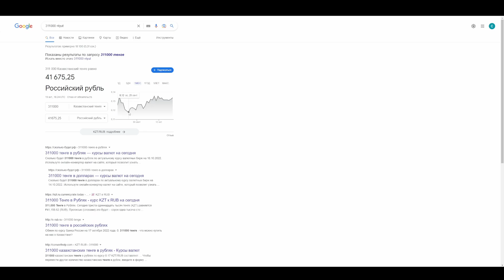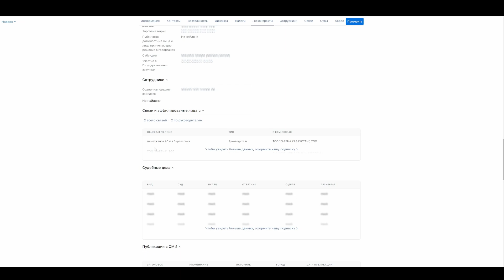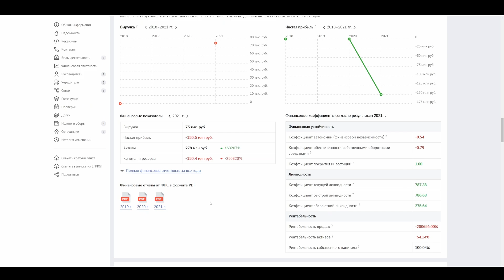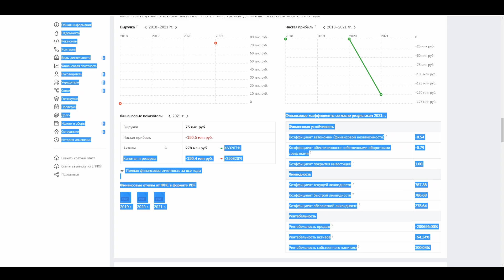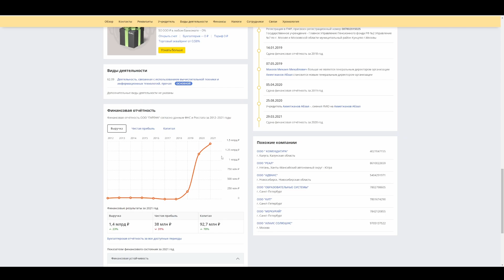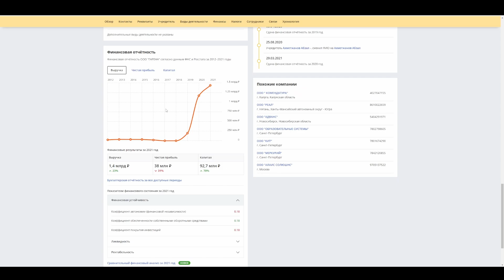СКОЛЬКО ЗАРАБАТЫВАЕТ ГАРЕНА С СНГ РЕГИОНА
➡️ В этом видео расскажу о том, сколько сейчас зарабатывает гарена только с нашего СНГ региона! Обязательно перед просмотров видео, напиши свои предположения в комментарии.